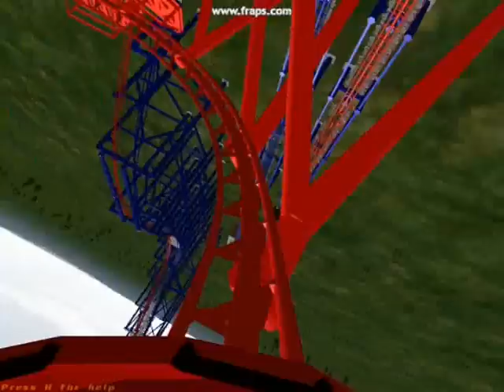Batman & Robin: The Chiller No Limits Recreation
A good quality video of my almost finished Batman & Robin The Chiller recreation in No Limits. Shows a POV, Duel, and Race. Let me know what you think!